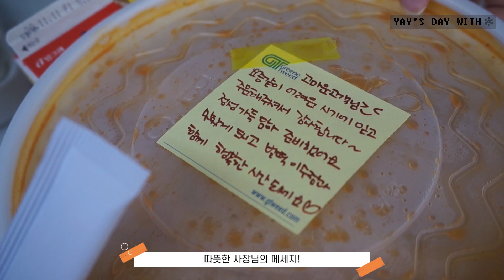[VLOG] 숙명여대 팀플 사람들과 노는 날ㅣ눈송이 숙대생 모여라ㅣ사당역 파티룸ㅣ 17학번 대학생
안녕하세요 여러분 YAY입니다 :D
요새 일을 다니다보니 정말 브이로그 편집이 오래걸리네요ㅠㅠ
곧 퇴산데 (속닥) 빨리 더 많은 영상을 업로드하고싶습니다ㅎㅎ
오늘은 숙대생 넷이 모여서 파티룸을 뿌셔버리는 영상을 준비했습니다!
진지했다가 노래도 불렀다가 먹기도했다가 다양한 모습이 담겨있으니 재밌게 봐주세요🥰
다시 사회적 거리두기가 2단계가 되었다는 기사를 봤습니다 우리 모두 아프지않도록 항상 조심 또 조심해요! 항상 행복하고 건강하세요
영상 봐주셔서 정말 감사드립니다🙇🏻‍♀️